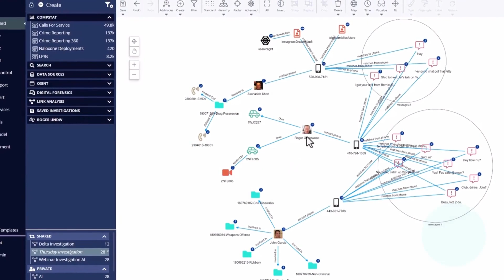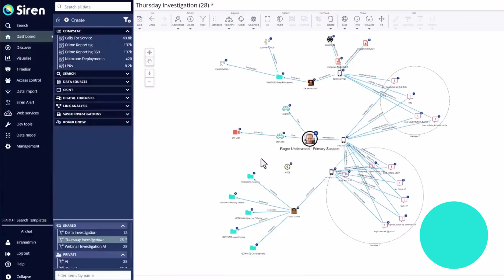🖍️🔗 How To Customize Your Siren Link Chart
👋 Welcome to the Siren Video Bytes series!

In this short, practical video, Davide Paoletti PhD, Data Scientist, demonstrates how to easily customize link charts in Siren for clearer visualization and more effective sharing of investigative intelligence. This video is designed to help Analysts, Investigators, and Command Staff understand how to tailor charts to their needs in order to effectively communicate with their teams.

🎬  In this episode, you’ll learn how to:
 ⚡ Highlight key elements in your link chart
 ⚡ Customize records for better clarity and impact
 ⚡ Add new links like transactions to visualize relationships
 ⚡ Whether you’re working on a criminal investigation or trying to make sense of complex data, this video will show you how easy it is to make Siren work for you.